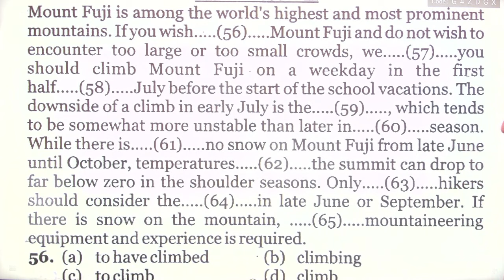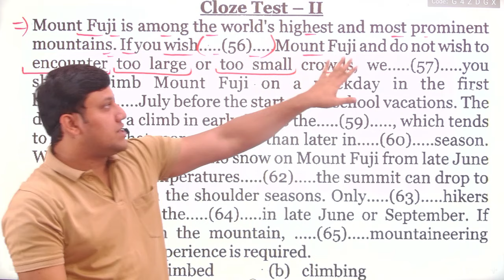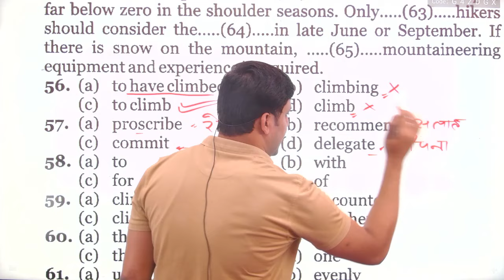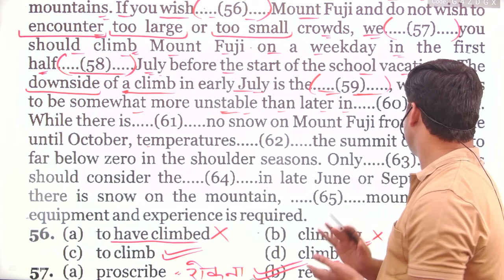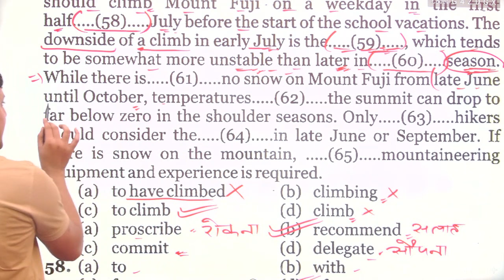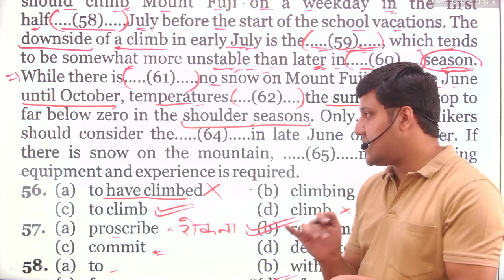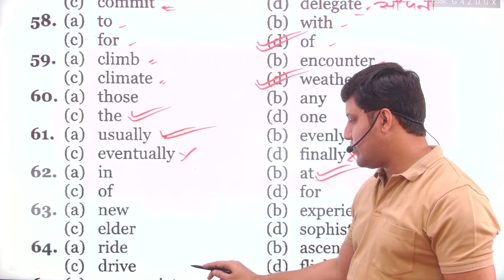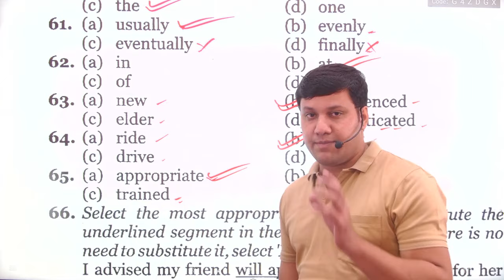SSC STENO 2024 I CLOZE TEST 85 I BEST TIPS AND TRICKS I By Deepak Sir I ssc sscstenographer 2024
how to attempt cloze test in ssc steno exam
best tips to slove cloze test
cloze test kaise solve kare
how to get full marks in cloze test
cloze test m full marks kaise gain kare